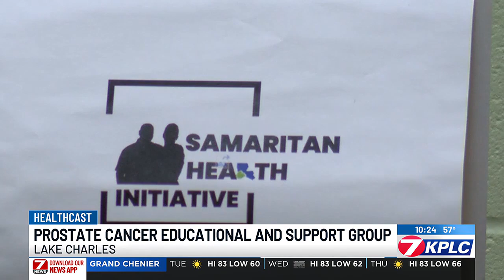New support group in SWLA brings awareness to prostate cancer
Several men came together Monday night for the first Prostate Cancer Educational and Support Group meeting in Lake Charles.